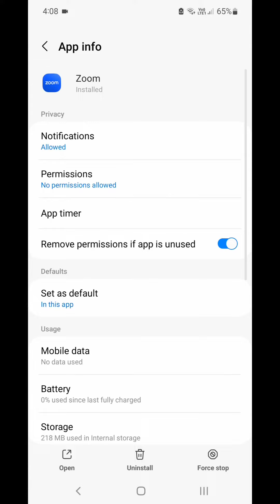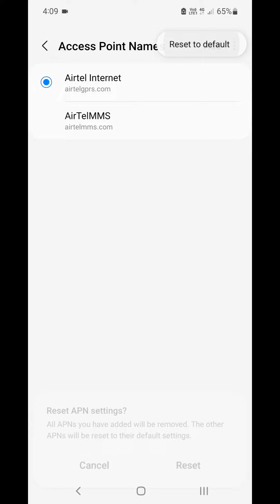How to fix Zoom - One Platform not open | not working | not login | sign in problem solved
How to fix Zoom One Platform app not open not working problem solved sign in login all problem solved